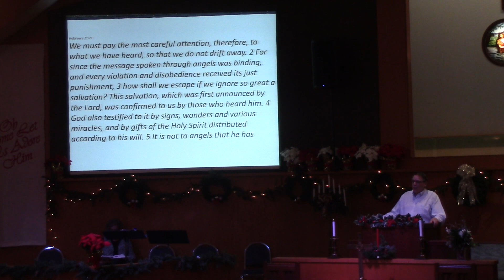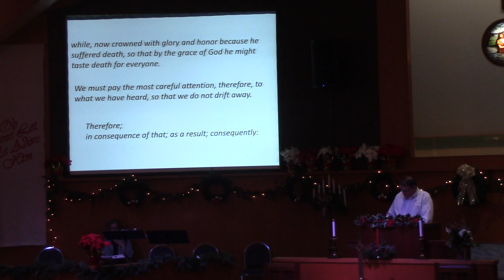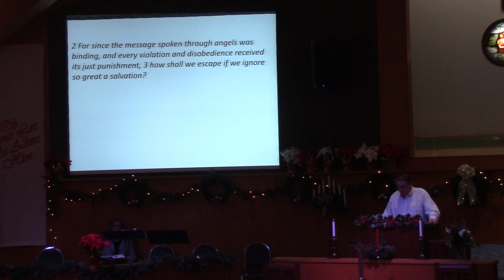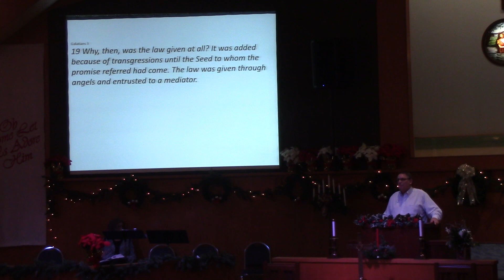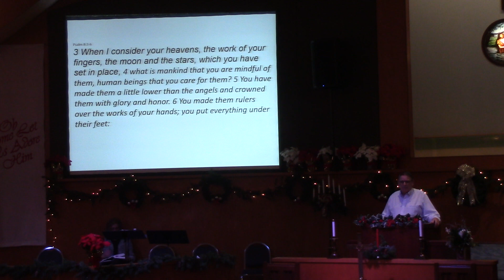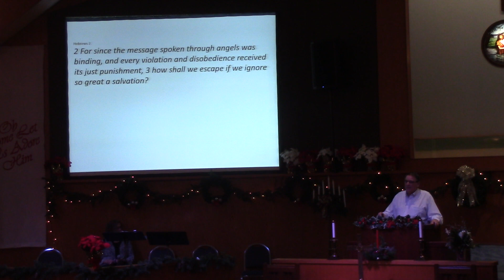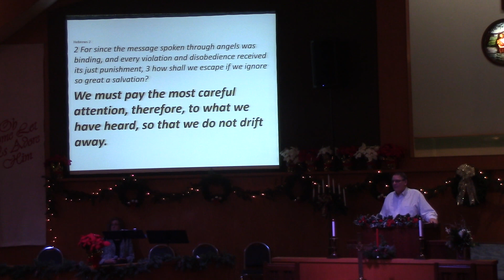Pay Careful Attention - Old Testament in the New Testament